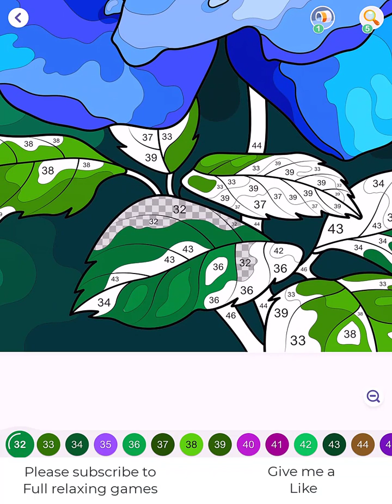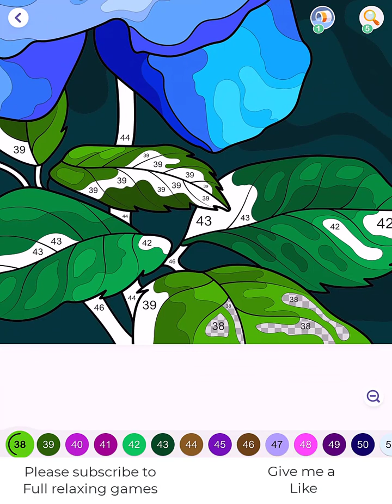Hey Color Picture 0967 - Drawing of a beautiful rose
Nice drawing of a beautiful rose with bluish tones.
Bonito dibujo de una preciosa rosa con tonos azulados.